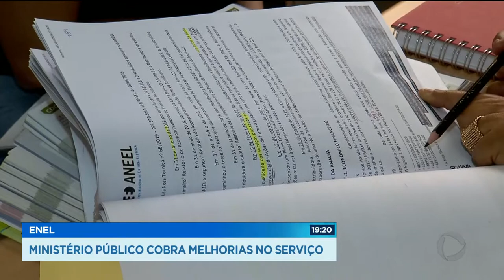ENEL: MINISTÉRIO PÚBLICO COBRA MELHORIAS NO SERVIÇO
O Ministério público de Goiás denunciou, novamente, a Enel na justiça pelo mau serviço. Queda de energia e falta de expansão do sistema estão entre as principais queixas.